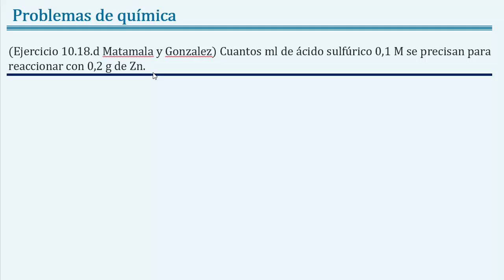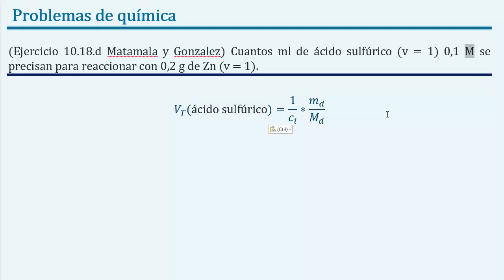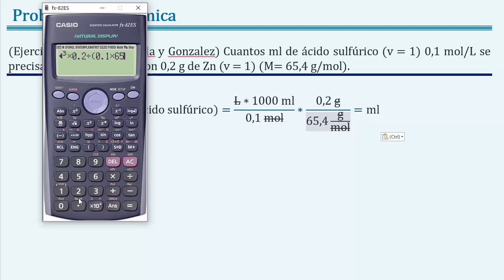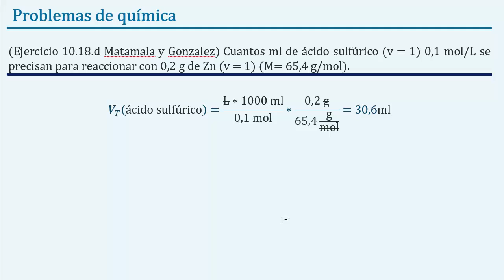Como hallar el volumen de ácido en una titulación ácido-base masa a volumen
Titulaciones ácido-base

(Ejercicio 10.18.d Matamala y Gonzalez) Cuantos ml de ácido sulfúrico 0,1 M se precisan para reaccionar con 0,2 g de Zn.

🧪 En este video tutorial de química del capítulo de disoluciones, unidades de concentración, veremos cómo calcular el volumen de ácido sulfúrico a cierta molaridad necesario para neutralizar una masa de zinck metálico 🧪 DISOLUCIONES, UNIDADES DE CONCENTRACIÓN Y PROPIEDADES COLIGATIVAS.

Unidades de concentración y propiedades coligativas. Ejerciciosdequímica, adaptado de “Química general de Matamala y Gonzalez I” capítulo 10 “líquidos y disoluciones”